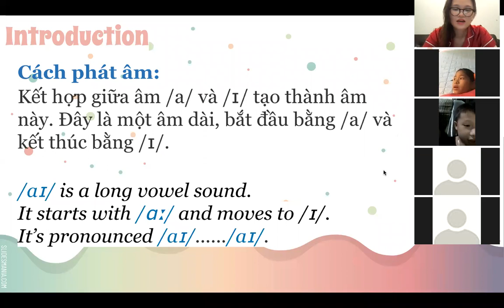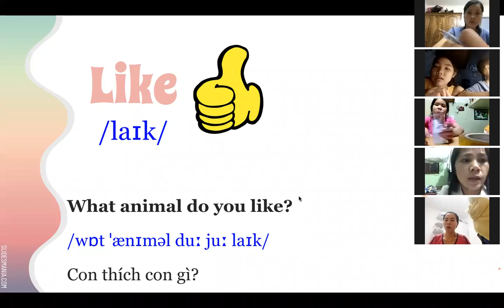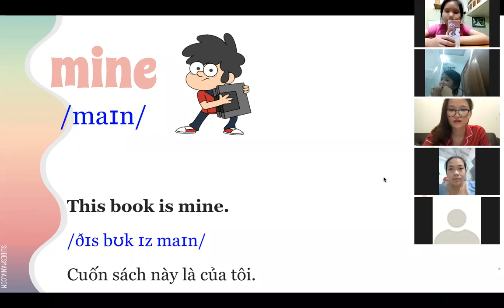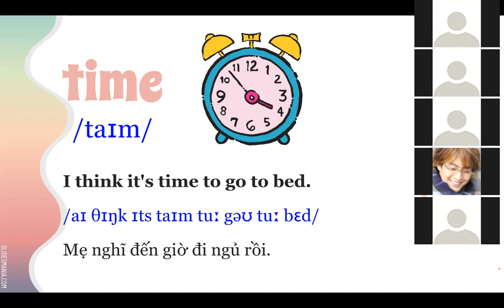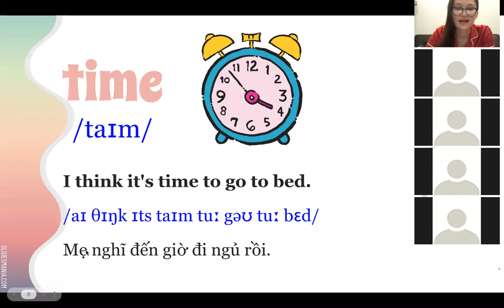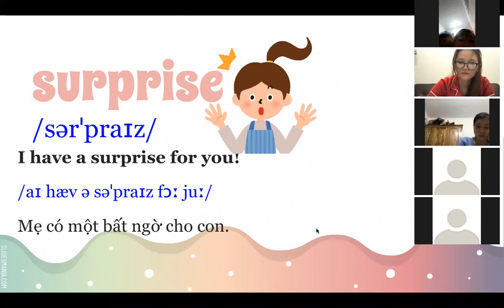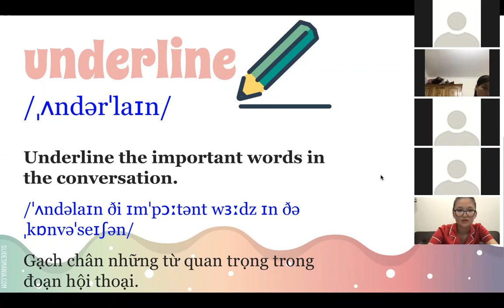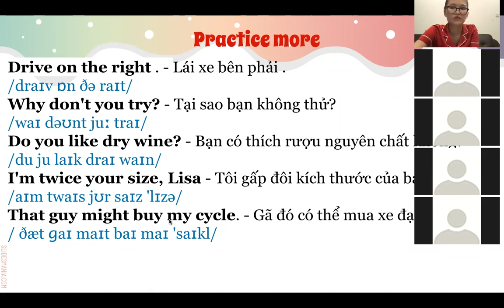[IPA for starters] Zoom 15. Diphthong /ai/ - Ms. Jenny